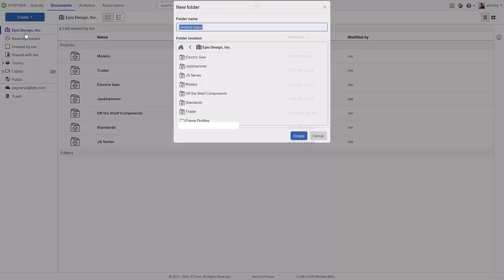Frame Design in Onshape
Frames make creating welded structures fast and efficient. Use standard or custom profiles, sketches, 3D curves, or even solid edges to drive your design. Automate trims, gussets, end caps, and generate real-time cut lists with ease. Plus, Onshape's cloud-based architecture ensures consistent company standards without file-sharing headaches.